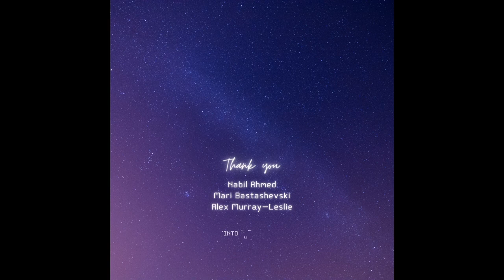SingingBridges360_Jodi_Rose_2022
Singing Bridges 360°
Hear future bridges brought to life in full dome cinema + 360° spatial audio!

Sculpting a bridge in sound, the composition is created with recordings of the vibrations in the cables and structure of suspension bridges. Adapted for 360° spatial audio in the immersive full dome Planetarium cinema, the work features the sounds of bridges around the world, illustrated with an imaginary futuristic bridge landscape created with AI VQGAN+CLIP. Bridges are always singing, in one cosmically interconnected polyphonic harmony.

All we need to do is tune in and listen.

Sound & Image: Jodi Rose
AI Art collaboration with VQGAN+CLIP
singingbridges.net